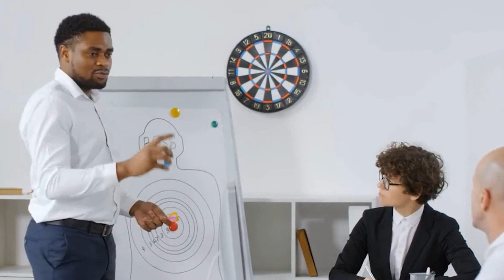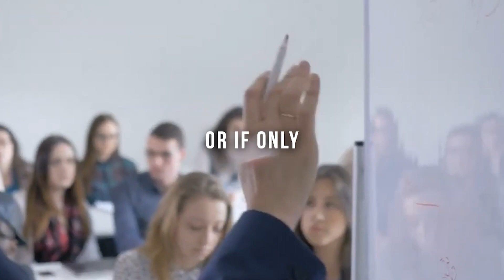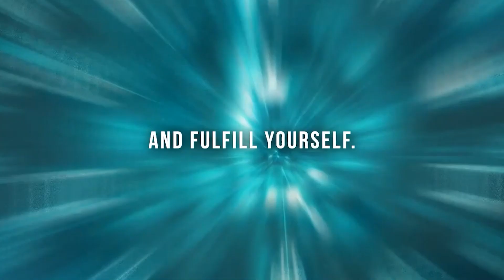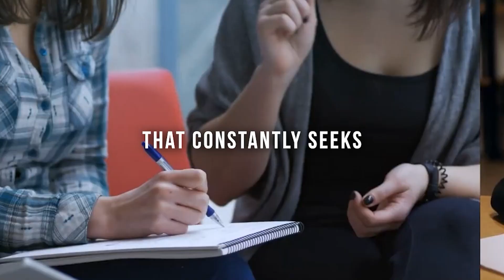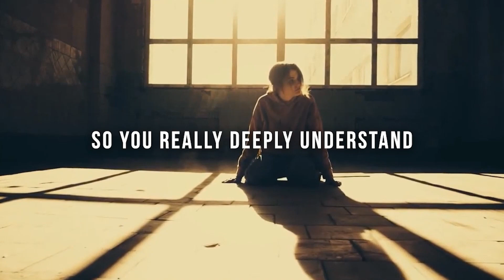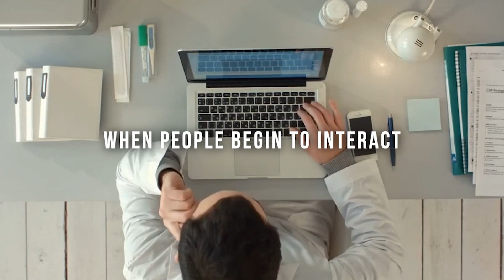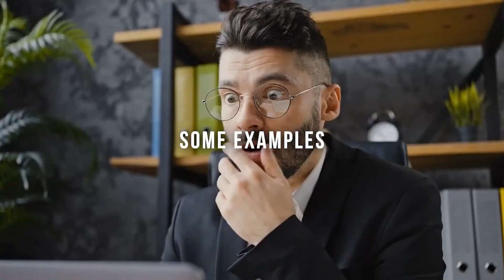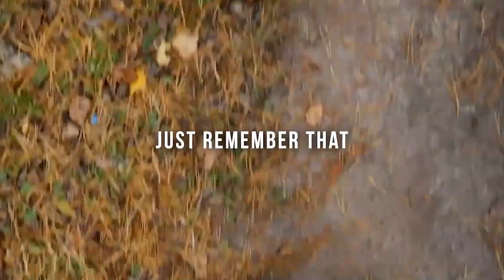Dream Big, Achieve Big: Motivational Speech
In this motivational speech, we delve into the transformative effects of setting audacious goals, daring to dream big, and embracing the challenges that come along the way. Get ready to be inspired, motivated, and empowered to pursue your dreams with unwavering determination.

Our speaker, [Name], a renowned motivational speaker and life coach, shares powerful insights, personal anecdotes, and practical tips that will ignite the fire within you and push you towards achieving your greatest aspirations. This speech is a reminder that success knows no limits, and it all begins with having a clear vision, setting ambitious goals, and taking consistent action.

Join us on this transformative journey as we explore topics such as overcoming self-doubt, cultivating a positive mindset, conquering obstacles, and turning setbacks into stepping stones. This video is designed to equip you with the tools, strategies, and motivation needed to unleash your full potential and create a life of purpose and fulfillment.

Don't miss out on this empowering speech that will awaken your inner drive and inspire you to reach for the stars. It's time to dream big and achieve big!
My Name is Julian and I am a Super Seller  on Flippa.com, with transactions totaling $370k+.
Flippa is the largest platform in the world for purchasing digital assets.
I sit among a group of members responsible for 36,000+ Sold Listings with $20m+ in sales volume.
I create Affordable Digital Businesses:
Setup ready to receive Proceeds of Sales
In Hot Digital Services Niches
With Free Hosting Permanently and No Ongoing Expenses.
Review
Check out this Video Review from Mr. Money, a recent customer and Serial Entrepreneur.
Enter My Store get a Done For You business for the Wholesale price of $197 ($800 off)
Receive Ownership of your Website.
Promote Your Website With The Marketing Plan Provided.
Make Sales On Your Website.
You Keep Most Of The Profits.
You Get Repeat and Referral Business.
I always have at least 8 niches to choose from and you can scale by purchasing multiple websites. Be quick to secure the Best Designs and Niches today!
This Program honestly changed my life. By partnering with John I was able to build an instant return from his established digital assets and marketing system. I made well over 200k in Year 1 just from two  done for you website funnels.
John Thornhill’s Program is an exclusive opportunity to earn $3k+ per high ticket sale,
share profits from referrals, and build your client list for additional revenue.
It is a done for your program which includes 2 websites of your own:
Site 1 promotes John’s top converting ClickBank Super Funnel.
There is also an Income Guarantee: If you don’t make at least $2000 in your first 60 days,
my partner, John Thornhill himself will personally work with you until you do.
This level of support and commitment sets the program apart, ensuring your success.